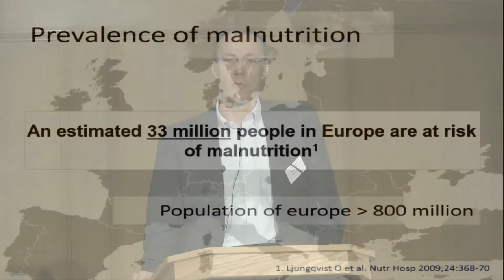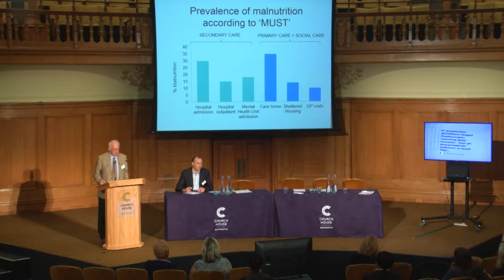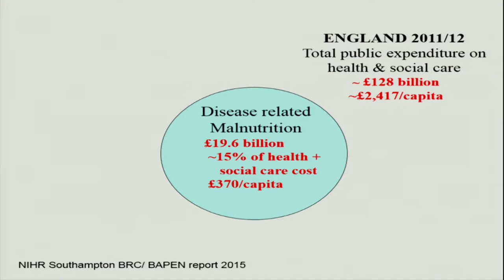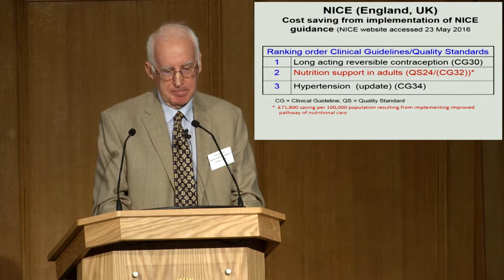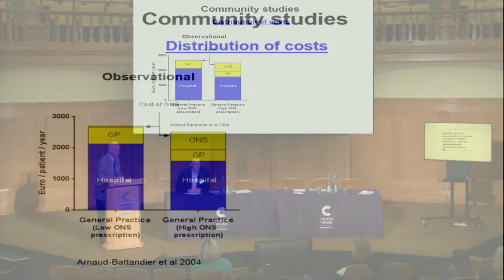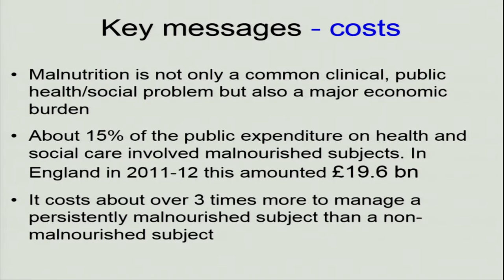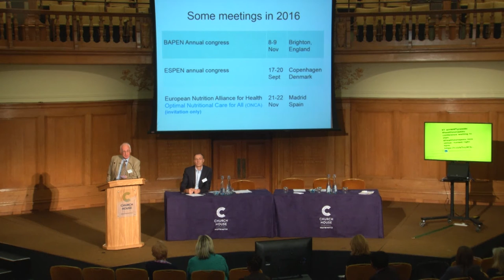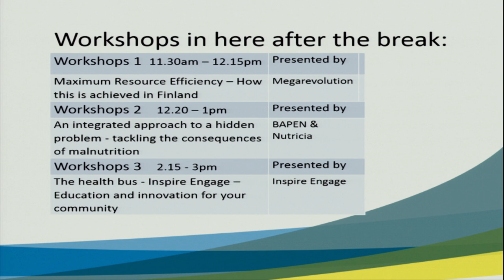An integrated approach to a hidden problem tackling the consequences of malnutrition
Assembly Hall Session 3
Bapen in conjunction with Nutricia Advanced Medical Nutrition.